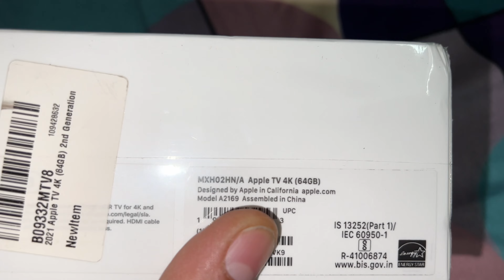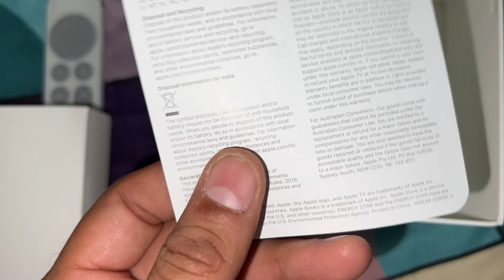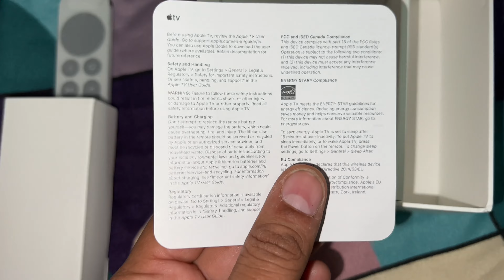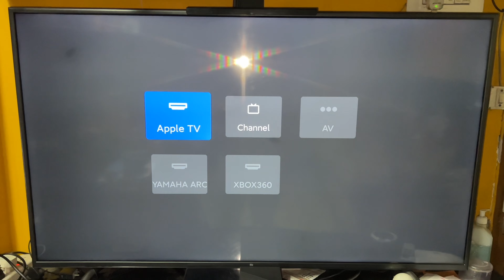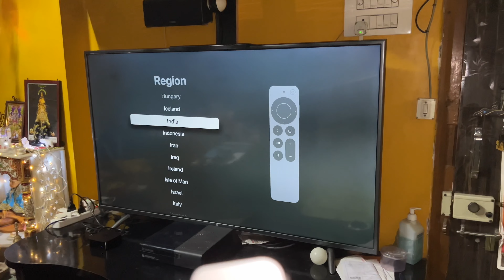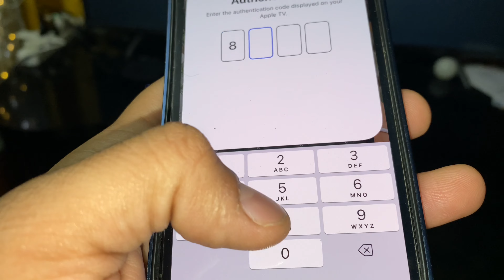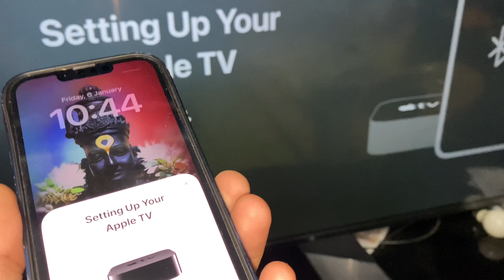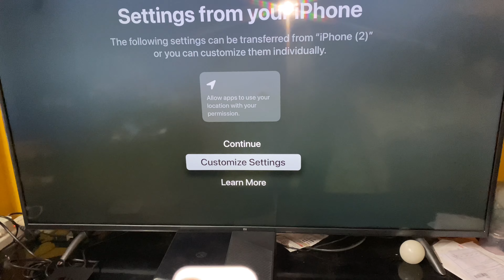Apple TV 4K 2nd Generation - unboxing and review - Part 1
2021 Apple TV 4K (64GB) 2nd Generation

Dolby Atmos for immersive, room-filling sound
A12 Bionic chip gives a big boost to audio, video, and graphics, for an even better game and app experiences
4K High Frame Rate HDR with Dolby Vision for fluid, crisp video
Apple Original shows and movies from Apple TV+
The latest hits from Disney+, Amazon Prime Video, HBO Max, and more